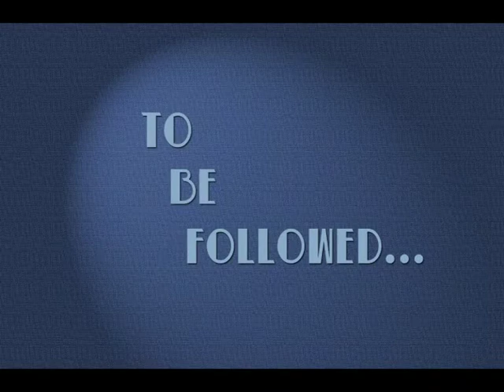Crystal.mp4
Naughty-Robot
3D-Animation